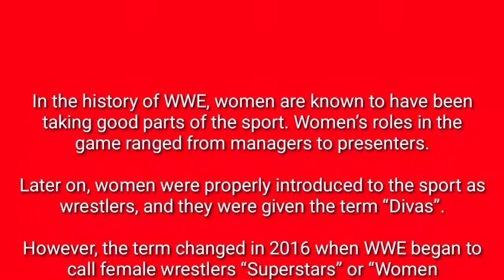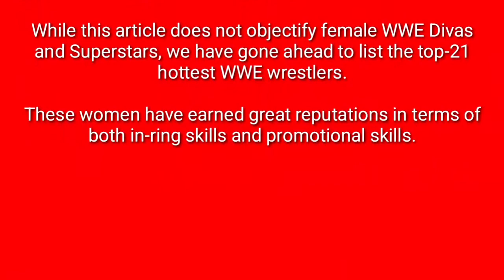Hottest Female Wrestlers Ever | WWE Divas | women wrestling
Hottest Female Wrestlers Ever: Top-21 WWE Divas

Who are the hottest female wrestlers in WWE?

Watch our WWE Divas top picks in 2022!

In the history of WWE, women are known to have been taking good parts of the sport. Women's roles in the game ranged from managers to presenters.

Later on, women were properly introduced to the sport as wrestlers, and they were given the term "Divas".

However, the term changed in 2016 when WWE began to call female wrestlers "Superstars" or "Women Superstars".

To describe the success of a wrestler – male or female – two major factors are put into consideration, which are the wrestler's in-ring skills and promo skills. The appearance of a wrestler also influences his/her success.

While this video does not objectify female WWE Divas and Superstars, we have gone ahead to watch the list of the top-21 hottest WWE wrestlers.

These women have earned great reputations in terms of both in-ring skills and promotional skills.

 امید ہے اپ سب خیریت سے ہونگے،  یہ میرا چینل ہے۔ جس میں آپکو پوری دنیا  کے ہر ملک سے ہر  طرح کی معلومات ملےگی۔ میرے چینل کو سبسکرائب کر کے گھنٹی کے نشان کو آن کر لیں۔ تاکہ ہر آنے والی نئی ویڈیو کا نوٹیفکیشن آپکو بروقت مل سکے۔۔

 شکریہ

Hello friends.

Hope you all are doing well, this is my channel.  In which you will get all kinds of information from every country of the whole world.  So that you can get the notification of every upcoming new video in time.

Thanks

शांति आप पर हो दोस्तों।  आशा है आप सब अच्छे होंगे, यह मेरा चैनल है।  जिसमें आपको पूरी दुनिया के हर देश से हर तरह की जानकारी मिलेगी।  ताकि आपको आने वाले हर नए वीडियो की नोटिफिकेशन समय पर मिल सके।  धन्यवाद

hotestfemaleM.Hassan Officialwomen's wrestlingwwe full match